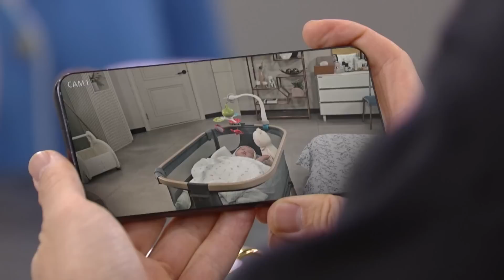I swear I didn't know Taegyeong lived here. [The Real Has Come! : EP.36-1] | KBS WORLD TV 230730